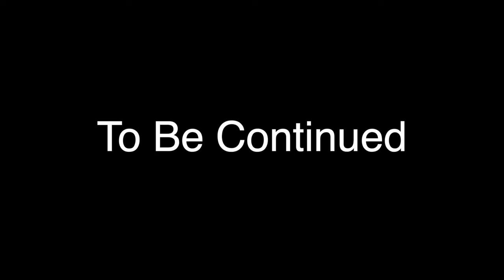DFW Hindu Temple Part - 2 | Hindu Temple In USA | Devotional Video | Desiplaza TV